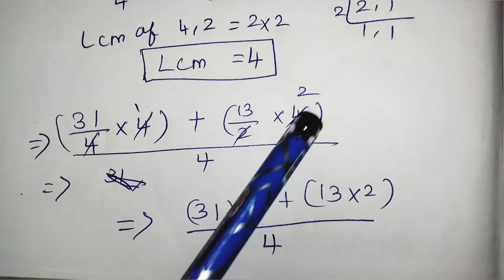TN new syllabus class 6 maths term 3 Fractions ex 1.1 fill in the blanks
TN new syllabus Class 6maths term 3 Fractions ex 1.1no 1. Thank u